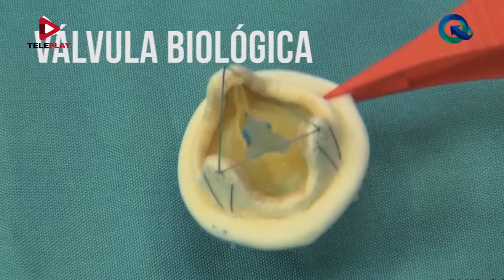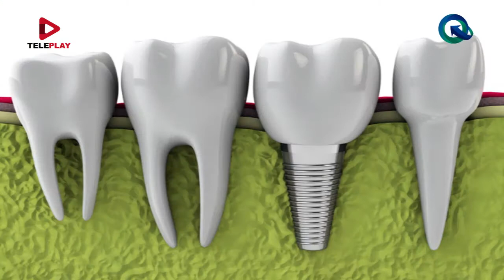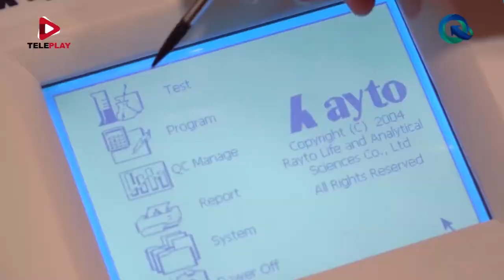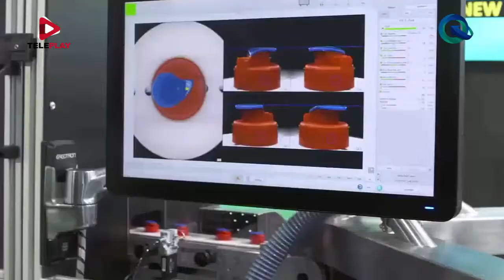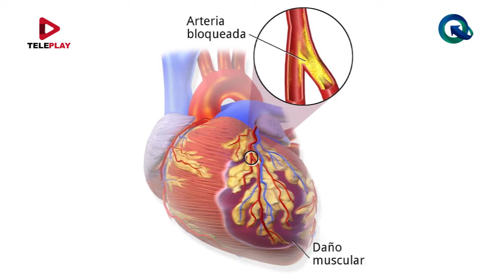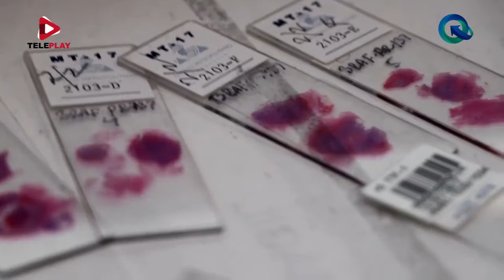"Biomateriales e ingeniería de tejidos en el CICY" Parte 2 - Acceso Directo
"Biomateriales e ingeniería de tejidos en el CICY" con el Dr. Juan Valerio Cauich Rodríguez